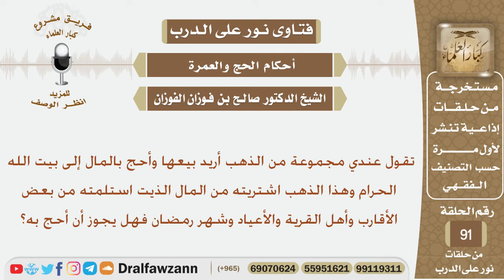لديها ذهب اشترته من المال الذي حصلت عليه من الأقارب وأهل القرية فهل يجوز أن تبيعه وتحج بثمنه؟الفوزان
نص السؤال:
تقول عندي مجموعة من الذهب أريد بيعها وأحج بالمال إلى بيت الله الحرام وهذا الذهب اشتريته من المال الذيت استلمته من بعض الأقارب وأهل القرية والأعياد وشهر رمضان فهل يجوز أن أحج به؟
السيرة الذاتية :
للاشتراك في قناة الشيخ صالح الفوزان

رئيس الفريق
لمشروع كبار العلماء